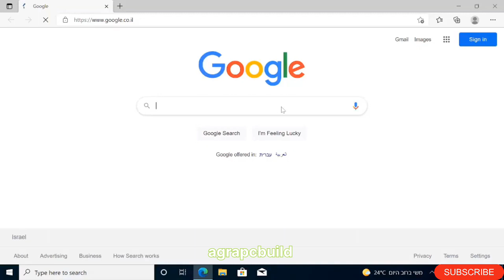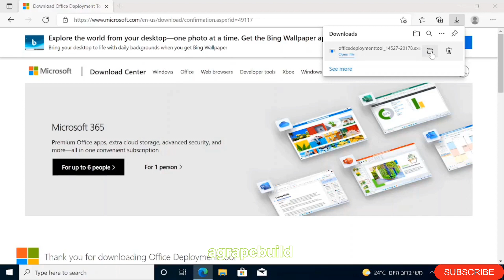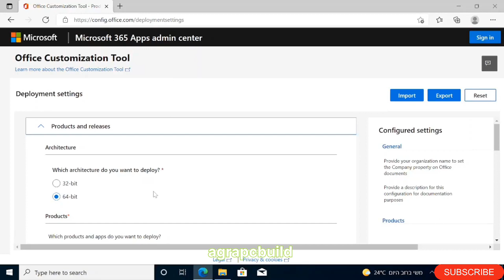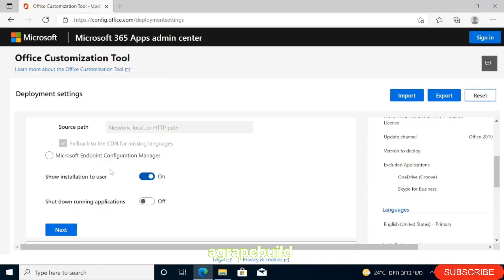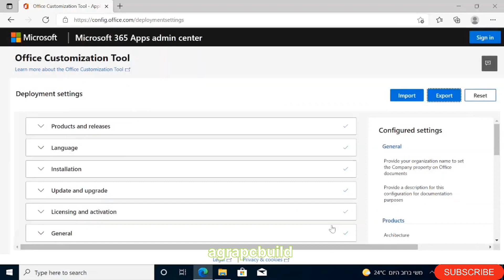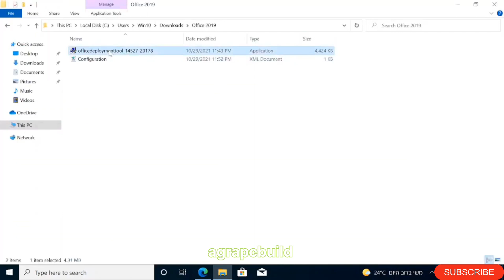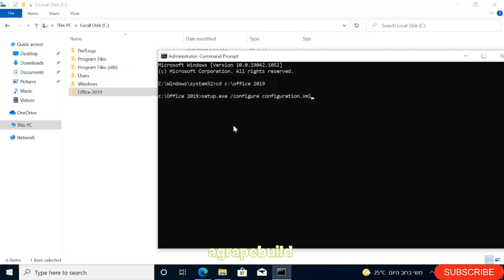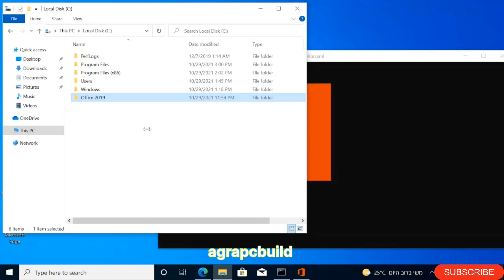Configure and install Office 2019 apps with odt deployment tools step by step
Your Queries -
microsoft office 2019 download
for windows 10 free
microsoft office 2021 free
download with activation key
microsoft office activation wizard
version with product key for pc
product activation
ms office in hindi
ms office interview questions and
answers
ms office course jobs
ms office download for computer
windows 10 free
ms office 2019 download and
product activation
ms office 2010 download fulI
setup
ms outlook
product activation windows 10